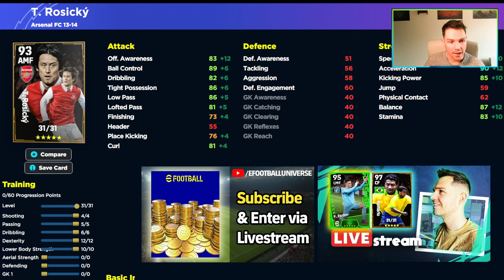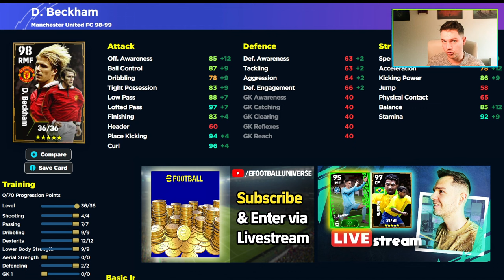EPICS RE-RELEASE | MAKELELE & BECKS REVIEW & TRAINING - eFootball 2024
Epics Makelele, Beckham and Rosicky have been re-released as mondays epics boosters. Join my livestream later to get into this...

Makelele best build
Makelele booster
Beckham best build
Beckham booster